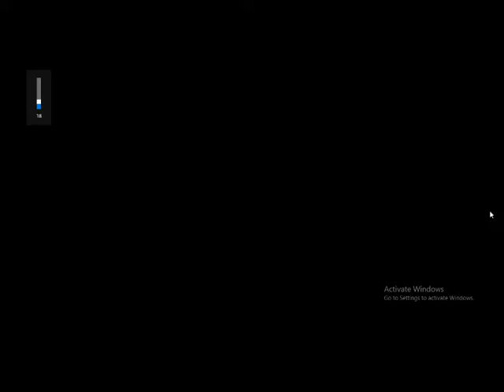Yugioh! Capsule Monster Coliseum | Téa Gardner : Episode 5 : Battle 4 Stage 1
Capsule Monsters Coliseum! Your support is so much loved!

Relevant Tags